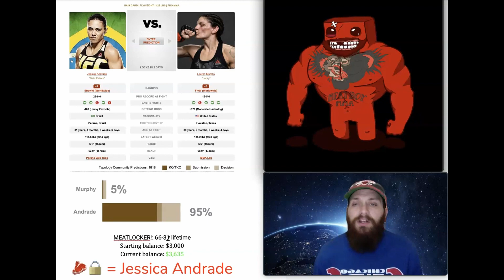Jessica Andrade vs Lauren Murphy UFC 283 bets MEATLOCK! EP 117 | 67-32 ✅🥩🔒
Meat: 381-259 lifetime…
Boy: 388-252 lifetime...
MEATLOCKER!: 66-31 lifetime…
PARLAY FILLET!: 5-3 lifetime…
Starting balance: $3,000
Current balance: $3,635
Jessica Andrade vs Lauren Murphy